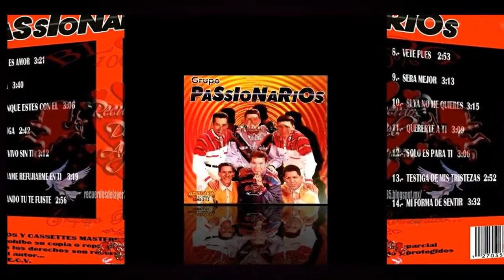GRUPO PASSIONARIOS. Aunque Estés Con El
ÁLBUM:  MÍA